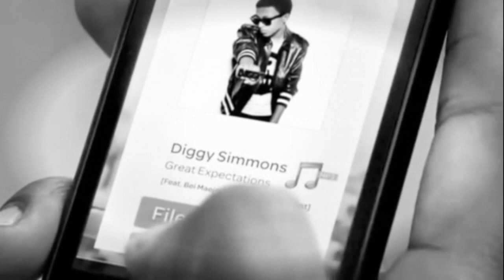Antwon Bailey A.E.I.O.U Remix FT Diggy Simmons ***PROMO VID***